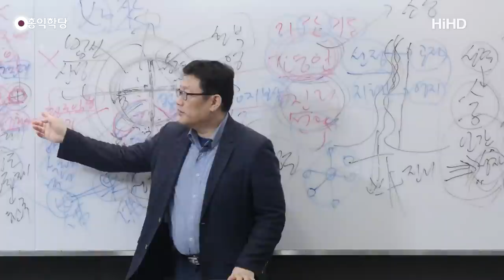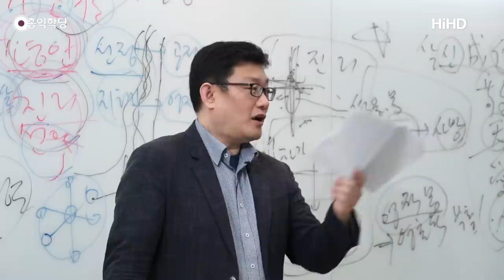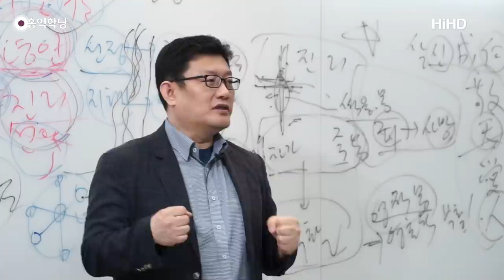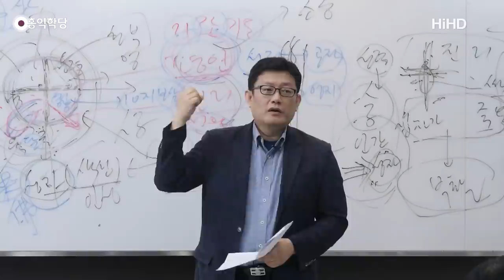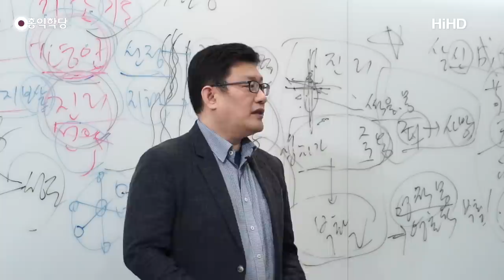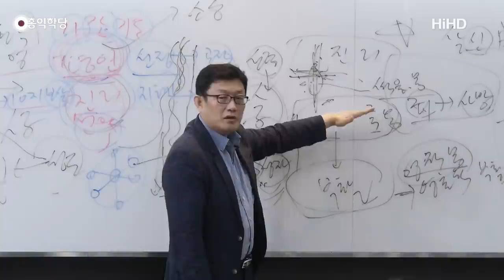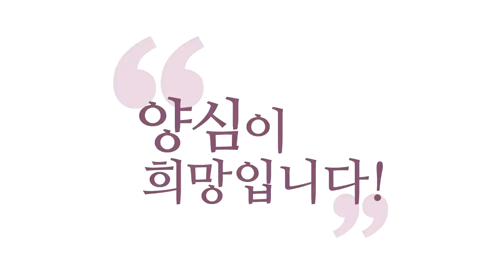[양심 묵상] 예수님은 특별히 선택받은 존재가 아니다!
하나님이 누굴 찍어서 능력 몰빵해 주고 만랩 만들어 주고 한 존재는 귀한 존재가 아니에요.
여러분이 그분을 존경할 이유도 없는 거예요. 갓 수저라서 된 건데 왜 존경해요?
뭐가 존경스러운지 아세요? 우리와 같은 욕심 많은 인간인데 수행을 통해 그 경지까지 올라간 존재가 존경스럽습니다.